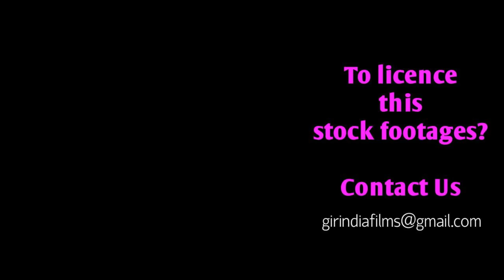Rare video | A big pride of 15 Asiatic lions come to the road for a stroll And road got blocked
The Asiatic lion (Panthera leo leo) is a lion population in Gujarat, India, which is listed as Endangered on the IUCN Red List because of its small population size. Since 2010, the lion population in and around Gir Forest National Park has steadily increased. In May 2015, the 14th Asiatic Lion Census was conducted over an area of about 20,000 km (7,700 sq mi); the lion population was estimated at 523 individuals, comprising 109 adult males, 201 adult females and 213 cubs. And now lion population about 1000 above.

Habitat:
Do you know ? Endangered Big cat Asiatic Lion live in world's only one Habitat which is India's great Gir forest sanctuary !!!  So welcome.  We make yours encounter with Asiatic lions

And watch continuous Steady stream of videos from across India.

Please write to us to licensing this stock footage.